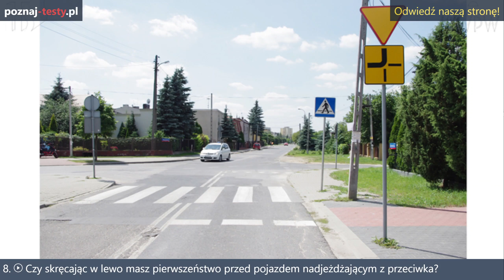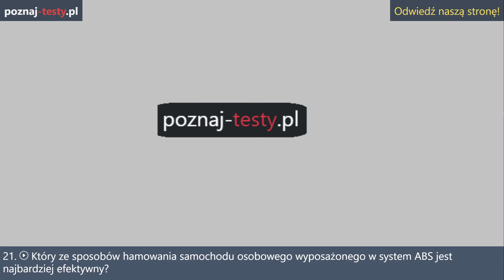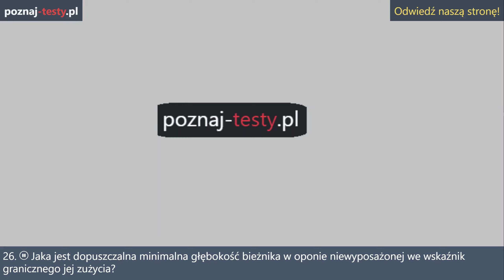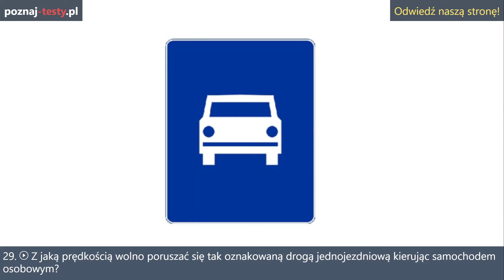Czy w tej sytuacji w razie... ?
Testy na prawo jazdy 2023

Zapraszamy do obejrzenia naszego najnowszego filmu, który pomoże Ci przygotować się do egzaminu na prawo jazdy! W tym filmie omawiamy szereg pytań teoretycznych, które mogą pojawić się na egzaminie z teorii. Zastanawiasz się, czy w sytuacji posiadania pierwszeństwa zawsze możesz kontynuować jazdę? Jakie są zasady na skrzyżowaniu? Czy wiesz, jakie są obowiązki kierowcy w różnych sytuacjach na drodze?

Odpowiedzi na te pytania i wiele innych znajdziesz w naszym filmie. Poznaj zasady ruchu drogowego, dowiedz się, jak postępować w trudnych sytuacjach, i zwiększ swoje szanse na zdanie egzaminu na prawo jazdy. Niezależnie od tego, czy dopiero zaczynasz swoją przygodę z nauką jazdy, czy też odświeżasz wiedzę przed egzaminem, nasz film zapewni Ci niezbędne informacje.

Obejrzyj nasz film już teraz i zwiększ swoją pewność siebie na drodze! Nie zapomnij także o subskrypcji naszego kanału, aby być na bieżąco z najnowszymi materiałami edukacyjnymi dotyczącymi ruchu drogowego. Powodzenia na egzaminie! 🚗📚